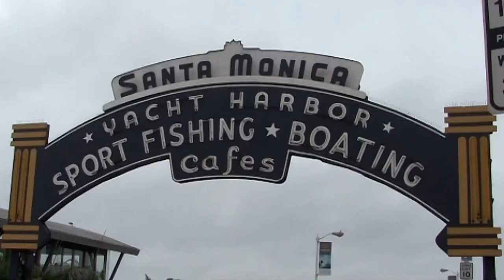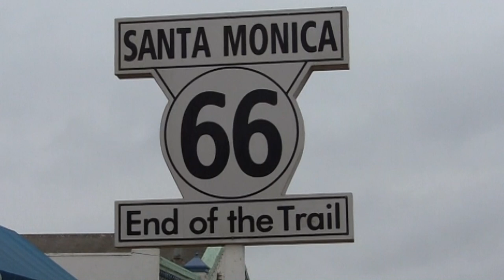USA - Santa Monica (subtitles POL, ENG, GER, SPA)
Santa Monica leży nad Pacyfikiem, w stanie Kalifornia. Nazwa miasta pochodzi od świętej Moniki z Hippony, patronki żon oraz ofiar molestowania, matki św. Augustyna.
Santa Monica słynie jako ośrodek turystyczny w południowej Kalifornii ze względu na śródziemnomorski klimat oraz położenie. Znana jest również z wielu drogich dzielnic zamieszkiwanych przez artystów oraz ludzi związanych z show biznesem.